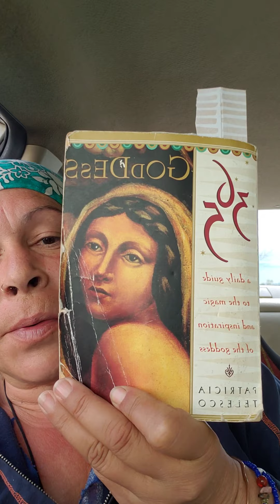Valentines day, Venus and The Goddess with 9 day Calender energy share.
In this video I share information about "Valentines Day" from the "365 Days of the Goddess" book and others, including some surprising information about Venus, as a Goddess. 9 Day Earth/Moon calendar share as well.

For my etsy store:

for personal readings, Reiki sessions, general information or questions,